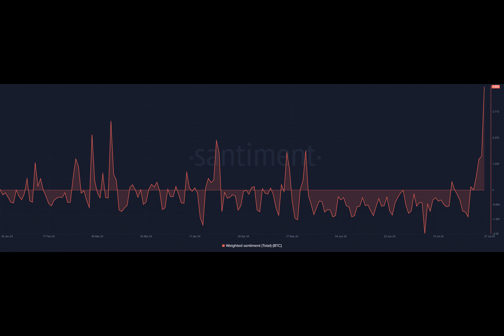Bitcoin in ‘greed’ mode: Here’s what your next move should be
"What's the latest scoop on Bitcoin's price and market sentiment?"